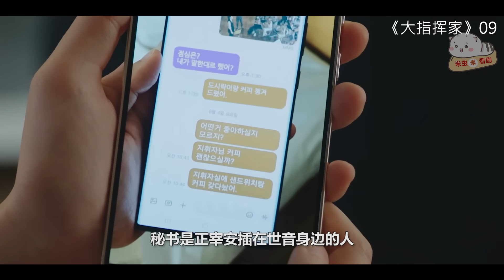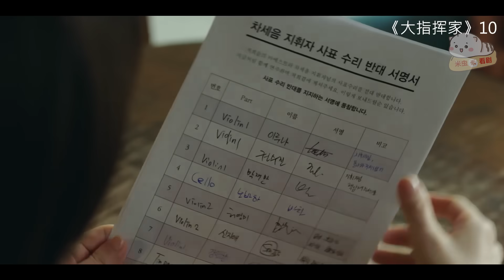【米虫】小三怀孕后惨遭抛弃，心机美女故意与男人上床探听秘密《大指挥家》第9-10集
片名：大指挥家
主演:   李英爱 / 李茂生 / 黄宝凛星 / 金英在 / 朴浩山